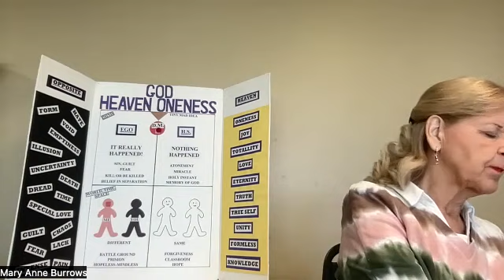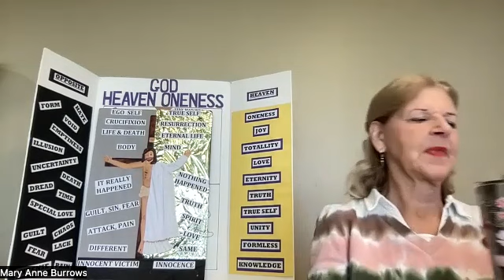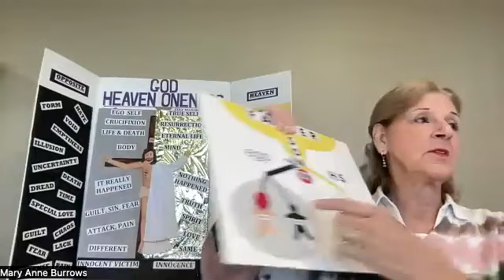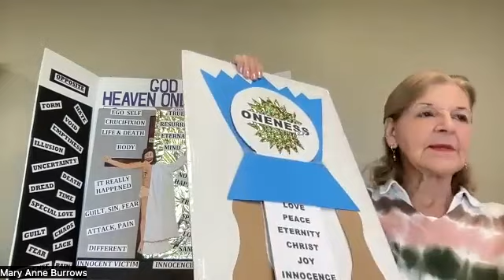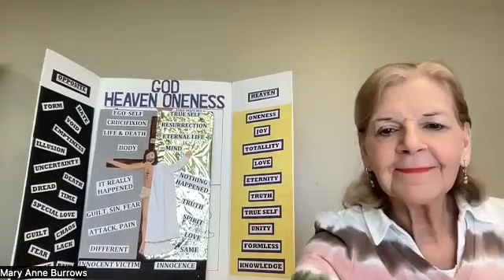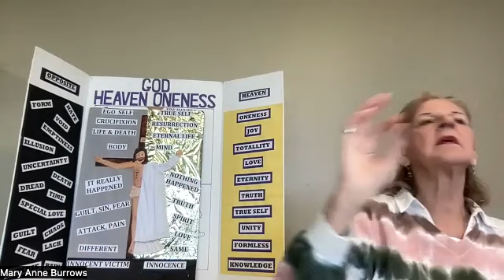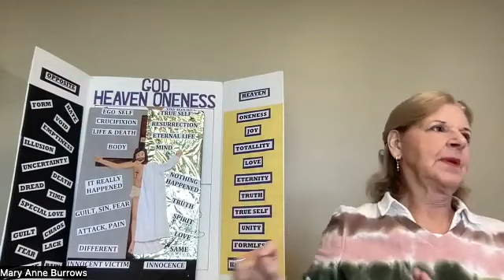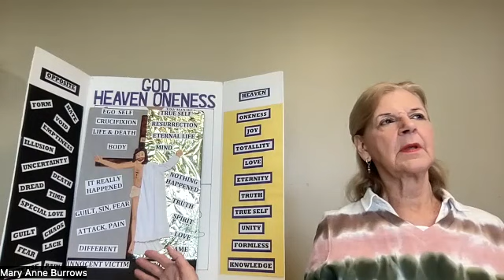ACIM 4/8/23, A Course in Miracles, Reflections of "A Course in MIracles"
4/8/23 ACIM
We continued to explore Easter from the perspective of the A Course in Miracles"
T 52 par 3   "The journey to the cross should be the last "useless journey"
"Do not make the pathetic error of "clinging to the old rugged cross." Jesus reminds us that that was a demonstration that no matter what happens to you, you have the opportunity to align with H.S.
T 208 par 5 "Do not underestimate the power of the devotion of God's Son not the power the god we worships has over him." If we choose for the ego,
that is the god we worship, if we chose for the H.S. that is the God we worship  Every moment we are choosing one or the other.
Par. 6 "Resurrection must compel your allegiance gladly, because it the symbol of joy"   We can only do this when we really want the effects of resurrection rather than the effects of the ego.
"The freedom to leave behind everything that hurts you and  humbles you and frightens you cannot be thrust upon you, but it can be offered you through the Grace of God"    Can you imagine your life without hurts and fear?  This is what choosing for the H.S represents.

PLEASE HELP keep us on "ZOOM" and "IN PERSON" if you benefit from the ACIM classes If you who have a Zelle account you can send contributions to Mary Anne Burrows (if an error page/box comes up that says this email is linked to Robert's account do you still want to send yes or no. Please click yes) Of course, you can still do it theold fashioned way by sending a check to : Mary Anne Burrows 15112 Arden Ave. Lakewood, Ohio 44107